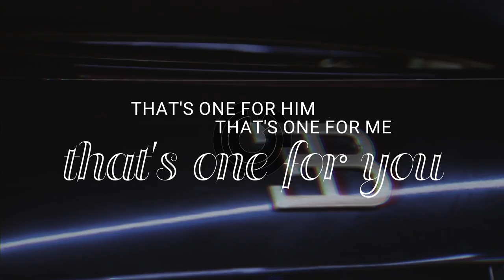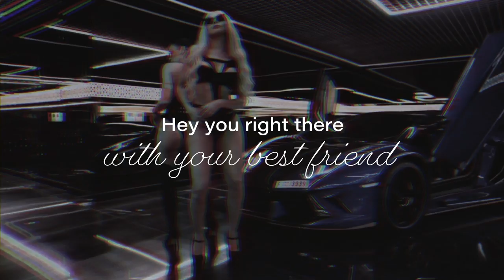Sivert Tinius - Pretty Girls (Lyrics Video)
Sivert Tinius - Pretty Girls (Lyric Video)

VERSE 1
Look at her form
Look at her face
The way she walk
I call her grace
Yea she the one
But she came with two
They hop in her whip and the whole car tinted
Man I didn't get to finish
I don't even get offended
Cuz the whole spot lifted
And my whole team get it
Yeah we did it now we live it

PRE CHORUS
Now if you see a bad girl point her out
She probably got another baddie in her crowd
Matter of fact she probably got a baddie crew
That's one for him, that's one for me, that's one for you
Now point her out
Cuz pretty girls like them pretty girls
And I just wanna see some pretty girls
Just wait a while yea just wait awhile now
They coming out yea the coming out now

HOOK
She look like a model watch her coming now
Any minute now
Any minute now
Get a couple bottles watch her break it down
Wanna spend the night with a pretty girl
I just wanna vibe with a pretty girl

VERSE 2
Hey you right there with your best friend
Now you ain't leaving less you going with your best friend
I think I could be your best friends best friend
Let's share an uber outta here
Shot shot shot shots
And bring your whole crew witcha
Come put some liquor in your system
Go ahead and take a picture
Ain´t no hating take a picture
Go ahead and tag her like you miss her

HOOK
Any minute now
Any minute now
Get a couple bottles watch her break it down x4